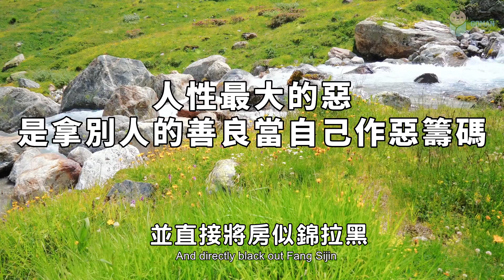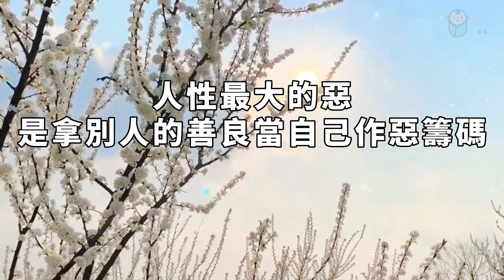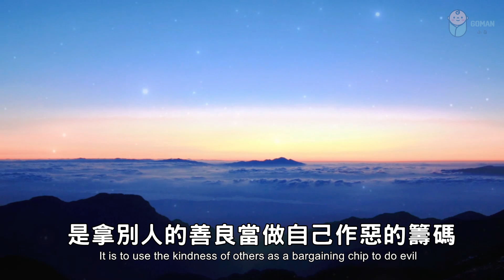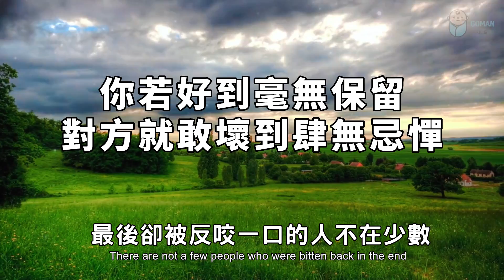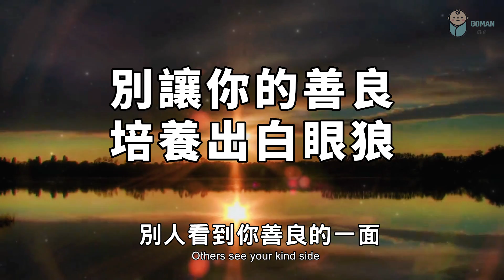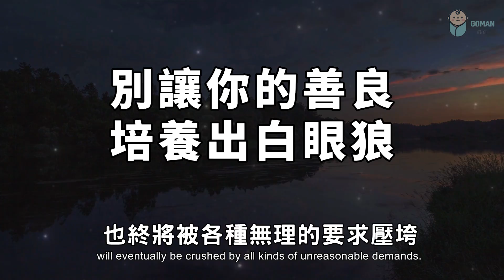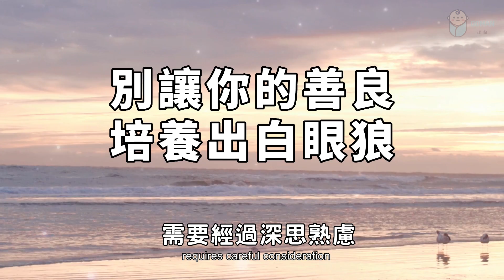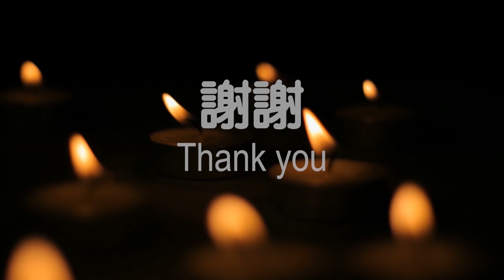2022 做人要懂得善良有尺，幫助有度！對一個人太好，你就輸了！看懂了能讓你受益一生……Be nice to one person and you lose【愛學習 】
2022 做人要懂得善良有尺，幫助有度！對一個人太好，你就輸了！看懂了能讓你受益一生……Be nice to one person and you lose【愛學習 】